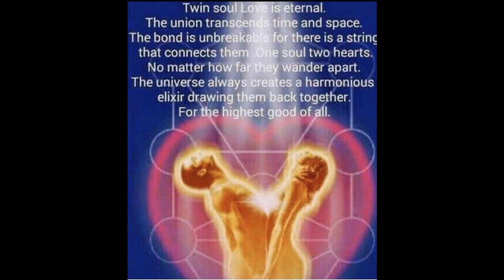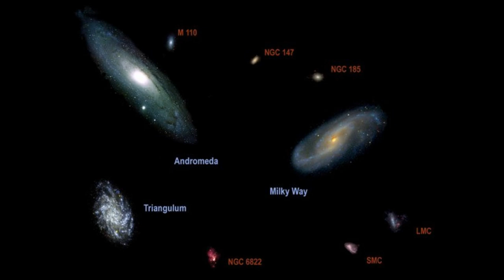Andromeda Cleanup Nov 2nd 2022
My experience while interacting with Ms. Bon an andromedin